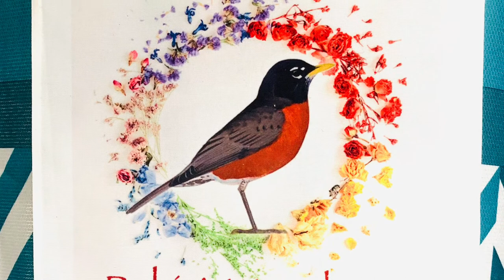New Winter Signs - Robins Wreathery 2020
Here are a few of the new signs I just listed in my Etsy shop!